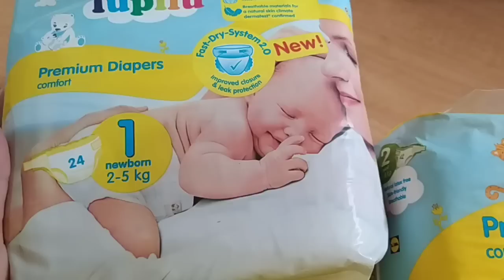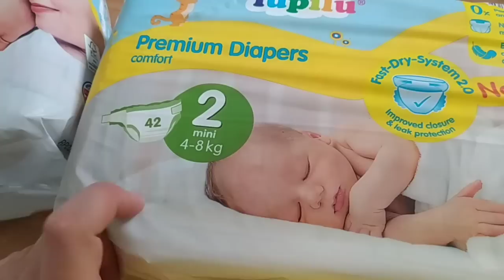VLOG 3 μέρες μαζί μας | παιδότοπος | νέα αγορά | καθημερινότητα | mariaa_ria